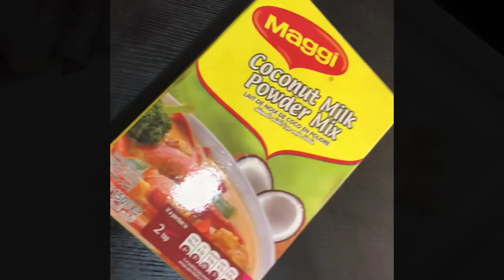Ginataang Monggo with Kalabasa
Simple and Easy to Cook !

Ingredients :
Mung Beans
Squash
Coconut Milk
Ginger
Tomatoes
Onion
Garlic
Long green pepper
Spring Onion
Vet-sin or Ginisa mix